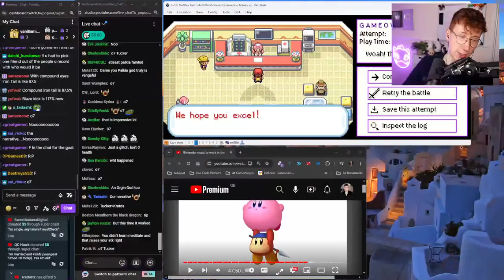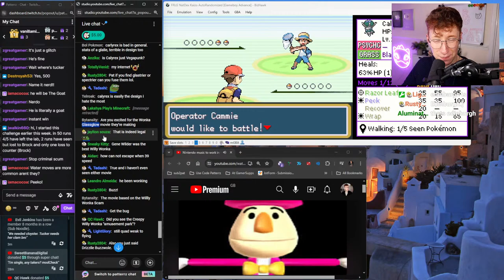They released Pokemon Fire Red Kaizo Ironmon National Dex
Ironmon Rules (We play Kaizo mode)